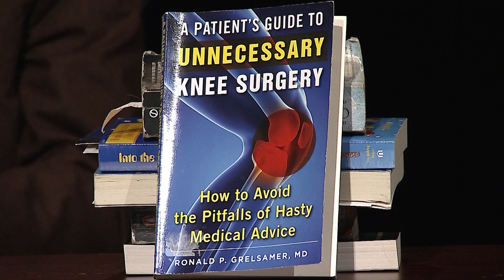Speak Up with Sandra Schulte | A Patient's Guide to Unnecessary Knee Surgery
How to be an informed person so that you can ask the surgeon the right questions and know if he has listened to you and properly analyzed your case.
How to find a good surgeon.